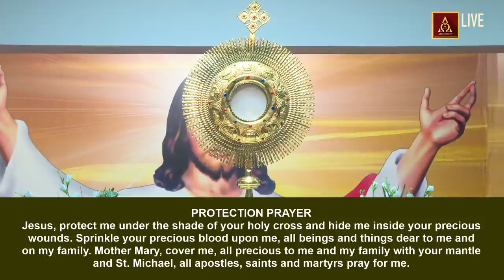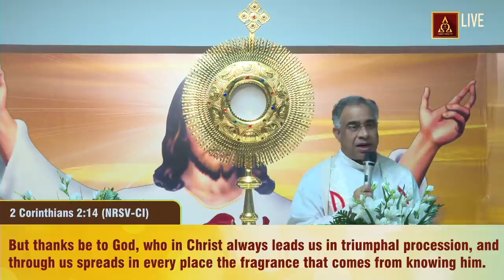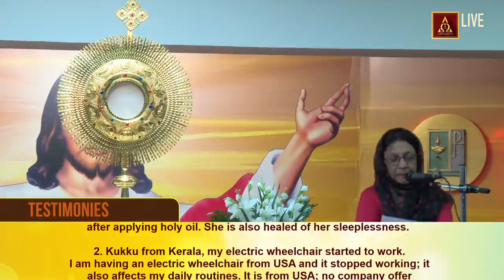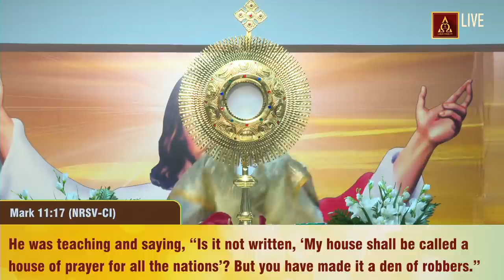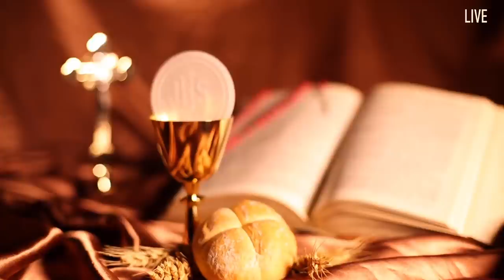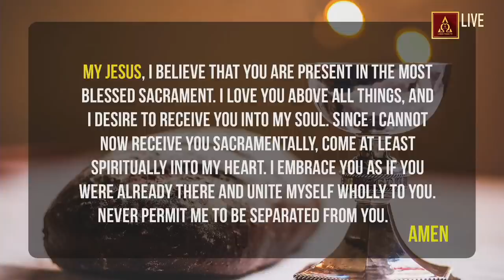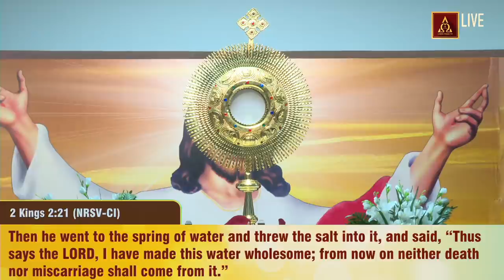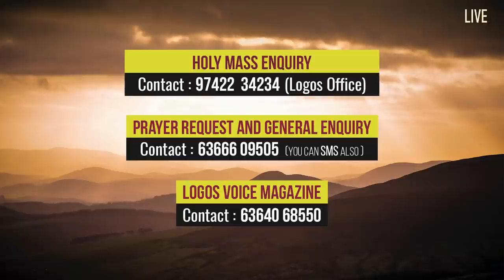Adoration | Holy Mass (English) | 09-OCT--2020 | Logos Voice TV | Logos Retreat Centre, Bangalore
Live Program Timing :
6:00 am - Holy Mass (English) - Daily
7:00 am - Holy Mass (Malayalam) - Monday to Saturday
8:30 am - Holy Mass (Malayalam) - Sunday
3:00 pm - Adoration (English) - Daily
4:15 pm - Holy Mass (English) - Daily
6:30 pm - Adoration (Malayalam) - Daily